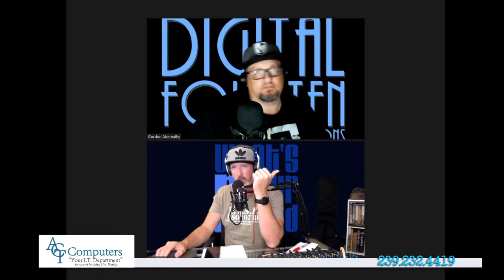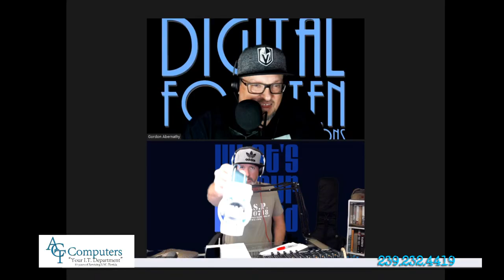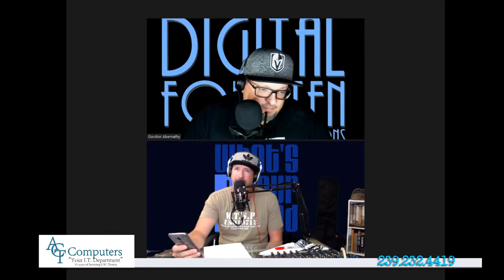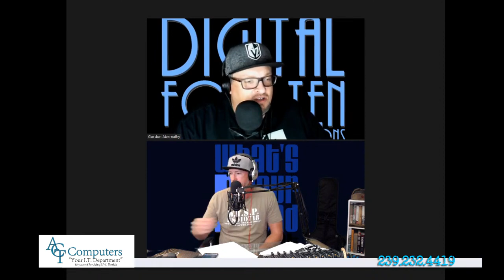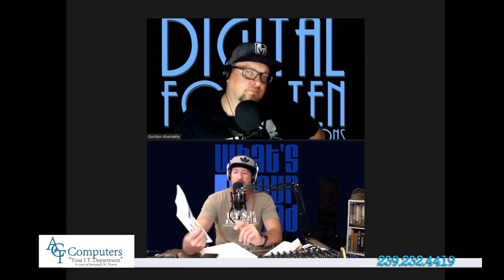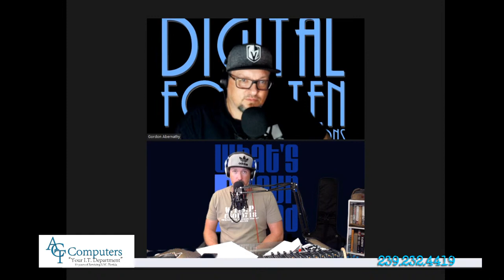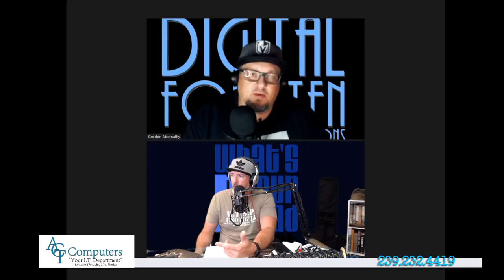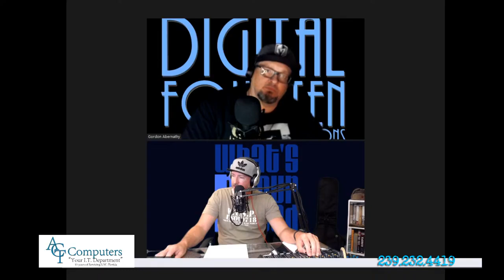The What's N Your Head Podcast Aug 30th 2020 P1